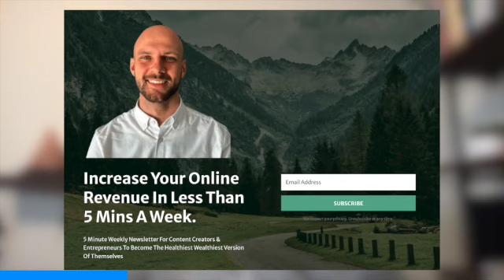Andy Krainak, President of VeeFriends: How to Harness the Power of NFT's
Episode 63 features Andy Krainak - Andy Krainak serves as the President of VeeFriends, an intellectual property company built through NFT technology that is one of the world’s top projects created by its Chairman Gary Vaynerchuk. VeeFriends has amassed more than $240Million since its launch in May of 2021, & one of the goals for VeeFriends is to make positive traits like kindness, happiness, and gratitude. Throughout his years working as an intern for Gary running his personal brand, he created the ability to bridge Web 2 to Web 3, and he now keenly understands how to leverage blockchain technology to provide value to audiences through content, storytelling and utility.

On this episode we discuss:
0:00 - Coming Up
0:35 - Intro
2:05 - Staying Inspired
2:56 - What is VeeFriends/NFT's?
4:57.- Tokens
6:51 - Future Newsletter
7:12 - More on Tokens
9:13 - The Residual Effect
10:36.- Attention as Currency*
14:27 - The Game of Technology
16:34 - EQ
19:06 - Being an Intern*
21:15 - Managing a Brand
22:40 - Inspired Leadership is the Transfer of Belief*
25:20 - One Hand Up, One Hand Down*
26:20 - Importance of Community
29:10 - Social Media Advertising
35:30 - Web3 Integration
37:00 - AI/VR
38:40 - Socials
39:13 - Outro